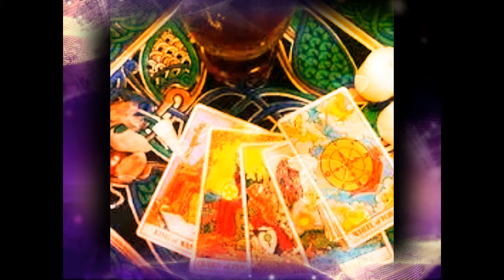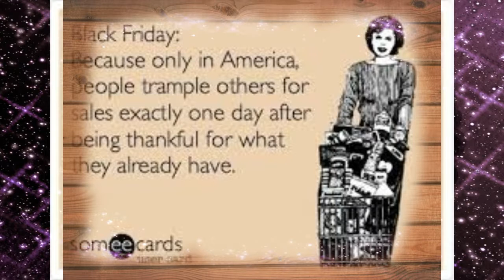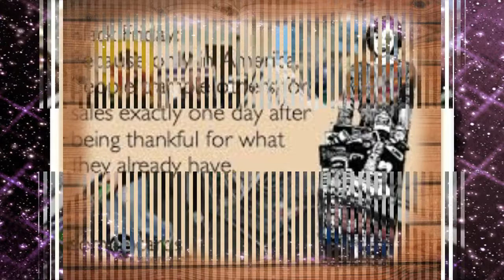SHOP TILL YOU DROP DAY ROCK by Nick108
Created using Reason 8, Cockos Reaper, iSkysoft, KeyRig49.  And that mouse that just loves to rock.  An ode to shopaholics on Shop Till You Drop Day.  So Rock for Radharani Always!  Ki Jaya!